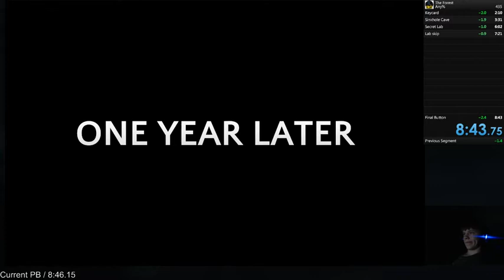The Forest Creative 8:43.75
Getting down to perfecting this route, needs a few adjustments though